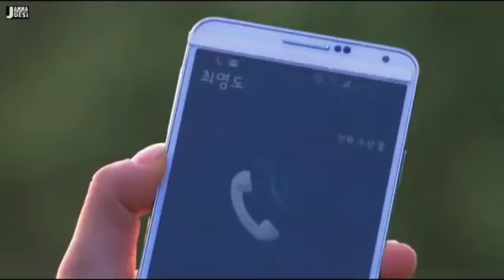New corean video song